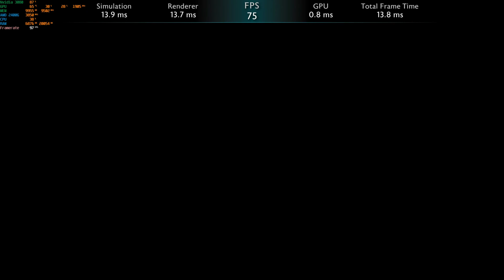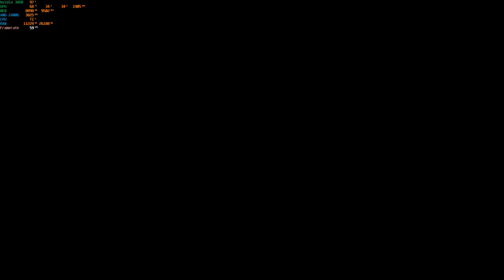AMD 2400g Nvidia 3080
We take the budget build AMD 2400G, and add a Nvidia 3080 graphics card, run a load games at 4k, including, Red Dead Redemption 2, World of Warcraft, The Division 2, Assassin Creed, Elder scrolls online, Total war Troy and a few others. to see how the 2400G takes it.
CPU utilization is between 50-75% witch is great, no bottle neck.